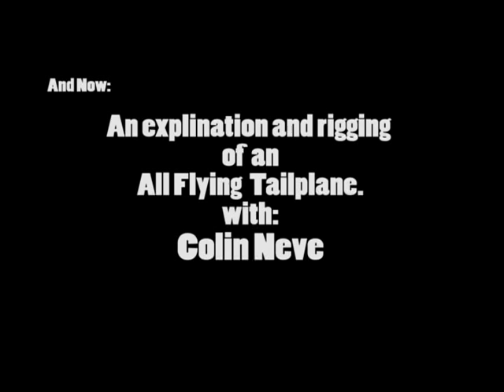Rigging glider timelapse (Ka6)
A team of Northumbria gliding club members, rig the Ka 6 VERY fast, plus an bonus clip.